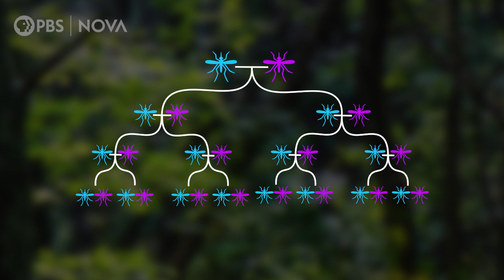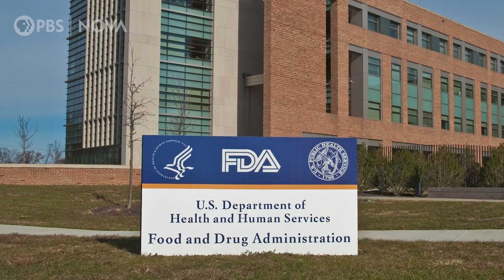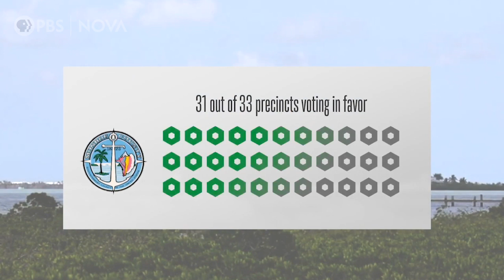Could GM Mosquitoes Reduce Disease?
The Aedes aegypti mosquito is responsible for spreading serious diseases like dengue virus, Zika virus, yellow fever, and chikungunya.

Historically, scientists and other managers of insect populations have used insecticides to control A. aegypti's population. But there's a tradeoff: Insecticides "also target beneficial insects like honey bees and butterflies," UC San Diego biologist Omar Akbari tells NOVA.

Now, for the first time in the U.S., genetically modified mosquitoes have been released in an attempt to reduce the A. aegypti population in the Florida Keys. Will this effort work?

PRODUCTION CREDITS:
Digital Producer: Ana Aceves
Production Assistance:
Amaris Pleas Buford
Christina Monnen

Archival:
Oxitec
Pond5
Storyblocks